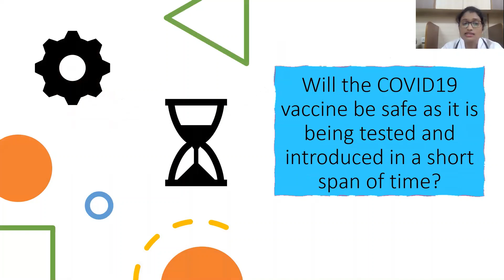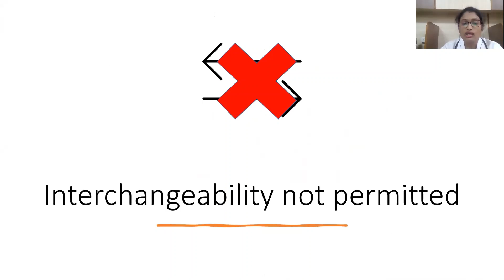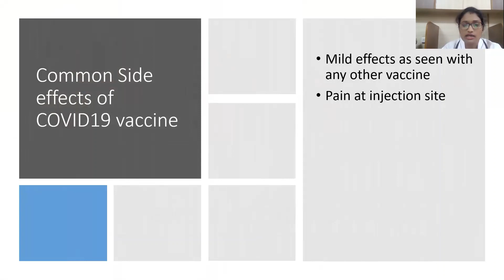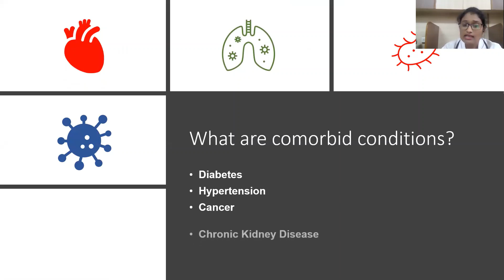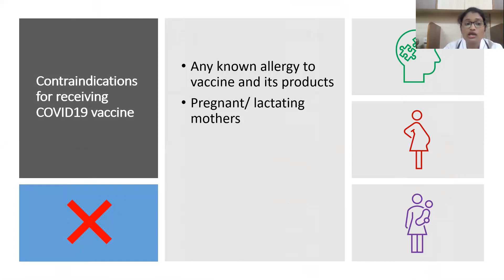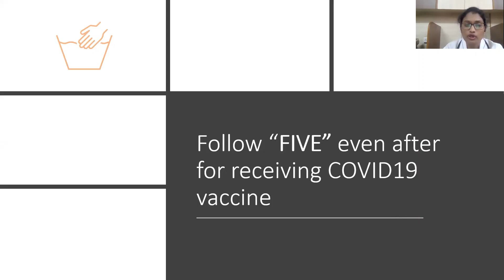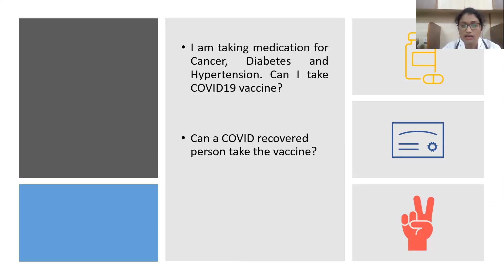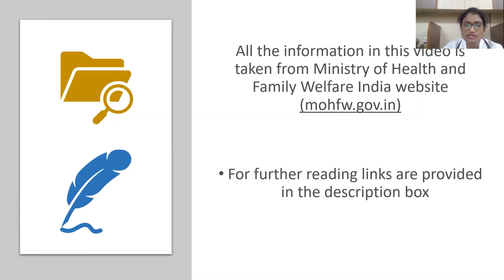COVID19 Vaccination FAQs by Dr Siva Priya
This video is a small attempt to make you aware and understand the COVID19 vaccination related FAQ's. For further reading click on the below links